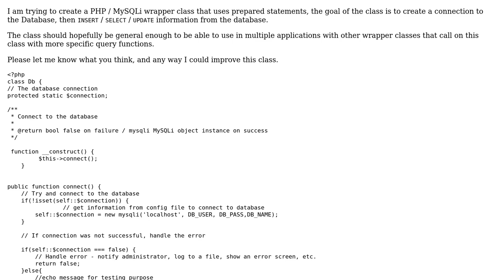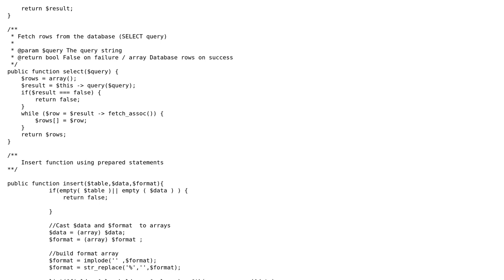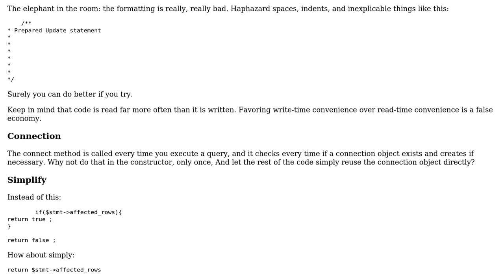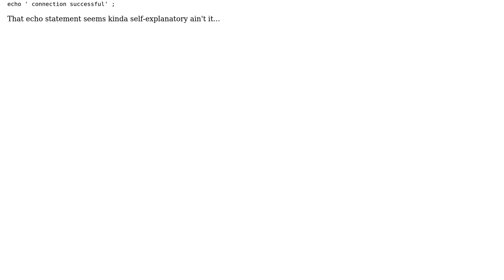Code Review: Database connection wrapper class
With thanks & praise to God, and with thanks to the many people who have made this project possible! | Content (except music & images) licensed under CC BY-SA | Music | Images & others | With thanks to user Quill user janos user chris and the Stack Exchange Network Trademarks are property of their respective owners. You are responsible for your own actions.